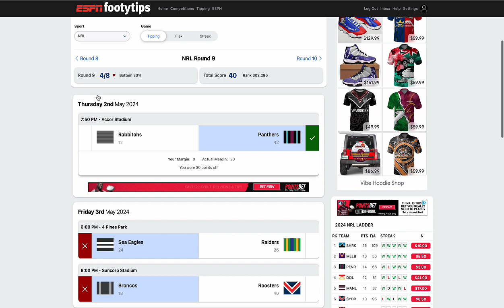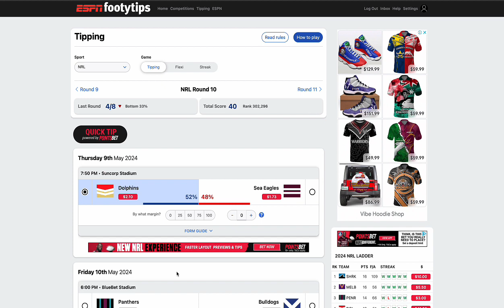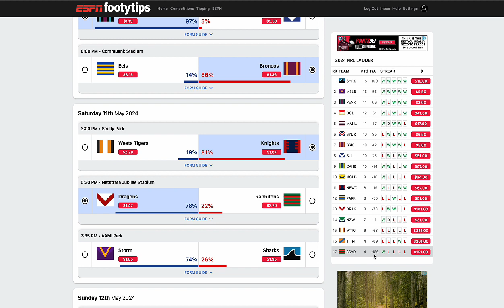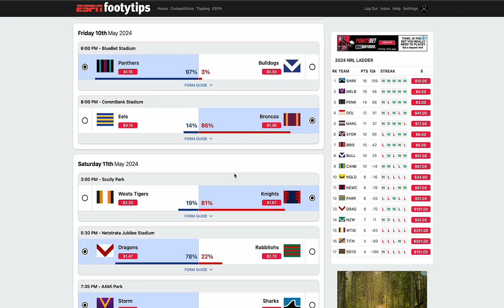NRL Round 10 Tips!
Sorry For Delay I am A Lil Sick
If Your A Hater your A Beta- RADZ 2024